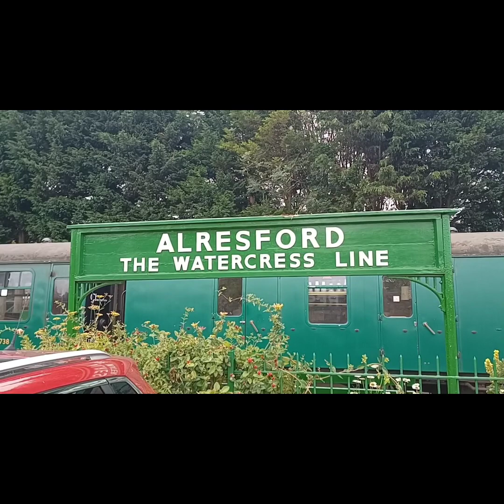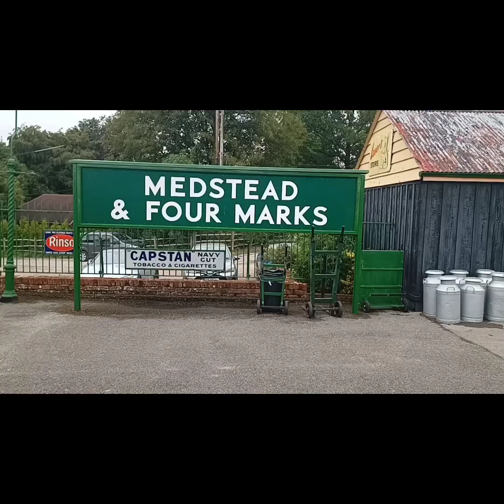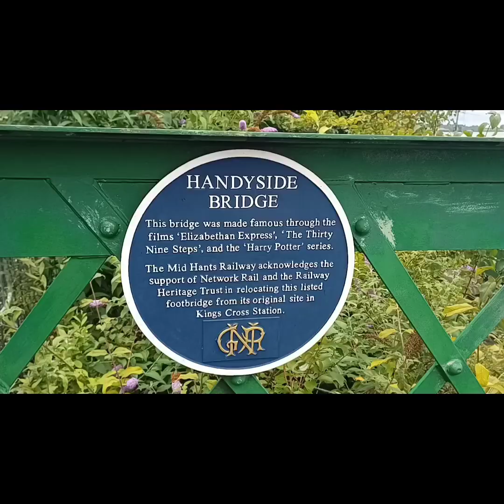A VERY WARM WELCOME FROM THE MID HANTS RAILWAY 'THE WATERCRESS LINE'